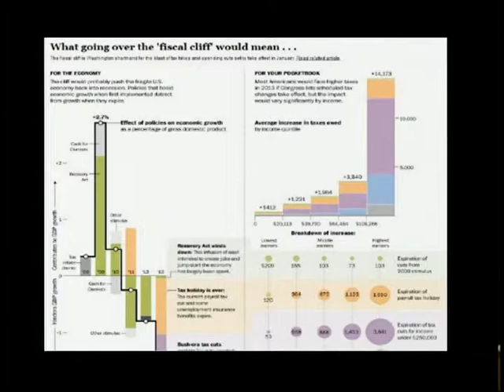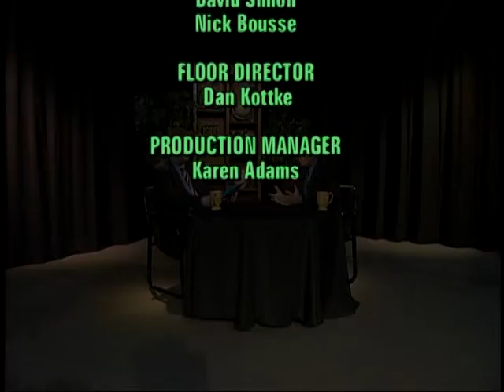Law Talk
Hostess Bakery Bk, Tax Cliff, FaceBook Settlement